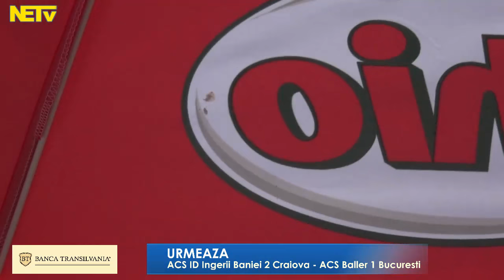Mangalia Baschet 11 iulie 2016 - dimineata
Liga Nationala de Mini si Baby Baschet, 2016, Mangalia